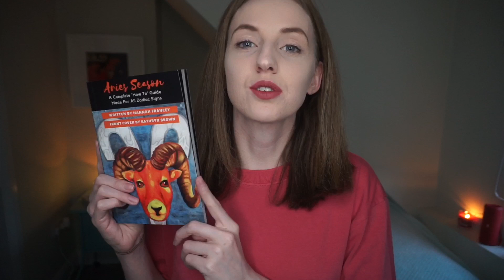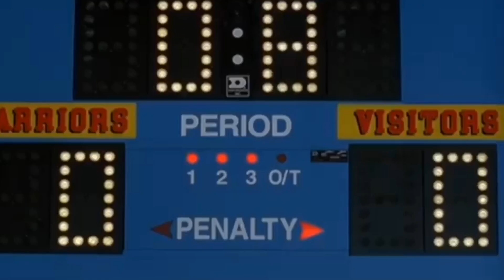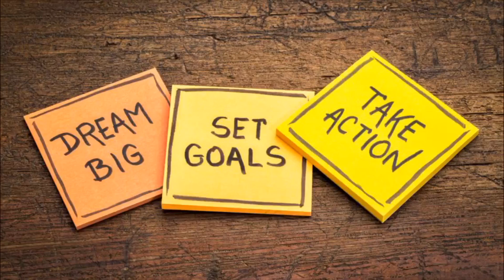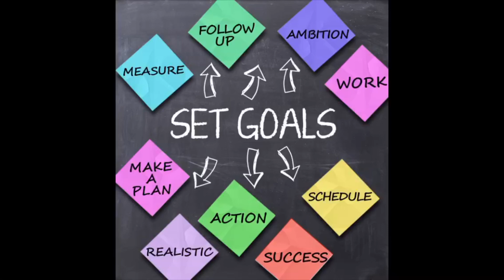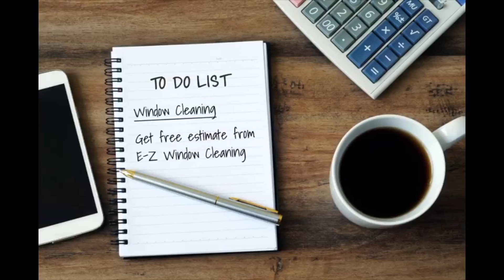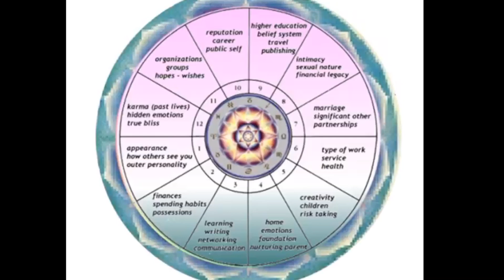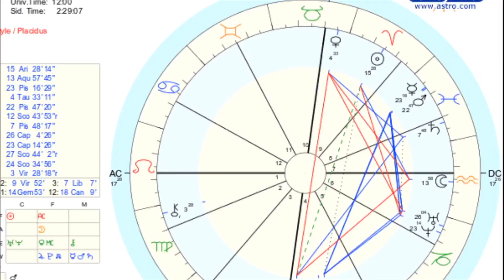ARIES ARCHETYPE! Aries House, Mars Sign & 1st House in Natal Chart | Hannah’s Elsewhere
In this video I talk about the Archetype of Aries, as I explain the sign of Aries, Aries House, Mars Sign (and house) and First House within the Natal Birth Chart. My intention is to show you that these 3 components are all connected, and that no matter what SUN SIGN you are, you still have the sign of energy within your Natal Birth Chart, it's just a matter of you locating it. Therefore, this video is made for everyone!

If you want to pick up a copy of the Aries eBook I created then you can find the download link through my

The eBook breaks everything down and it also provides real life examples as to how the Archetype of Aries plays out within everyday life. The purpose of the eBook is to help you cultivate your own Aries energy, Mars energy and First House energy, which in turn can help you feel more empowered and energized. It also touches on the Aries/Mars/First House Interception along with Mars Retrograde in both the Natal Birth Chart and during Transit.

Hannah